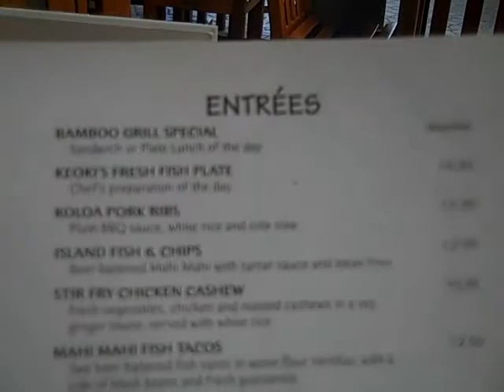Kioki's Paradise Poipu Shopping Village Poipu Beach Kauai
This restaurant is across the street from the Kiahuna Plantation Resort on Poipu Beach.  For more information on the Kiahuna Plantation and Kioki's Paradise